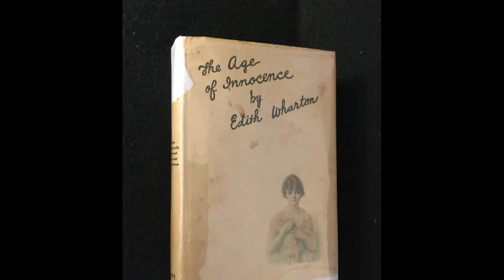Why Does Edith Wharton Still Resonate With Today’s Writers? – Open Studio with Jared Bowen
Jared celebrates the centennial of Edith Wharton’s, “The Age of Innocence.”